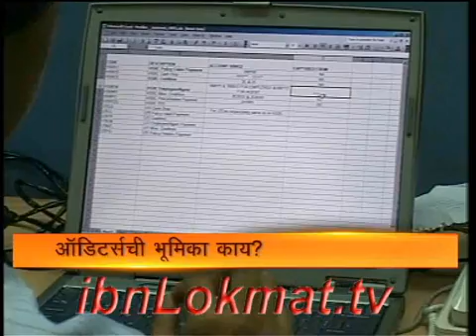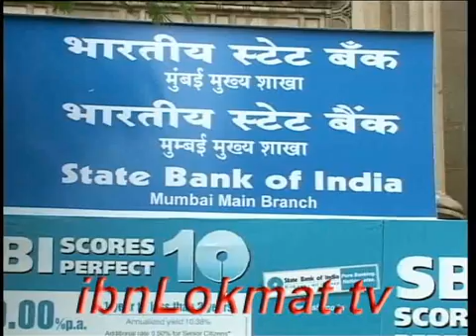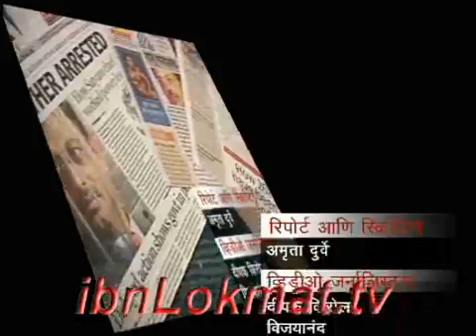satayam 21janseg 3